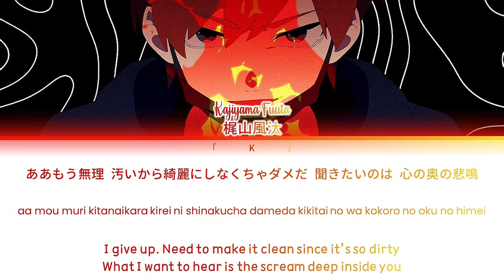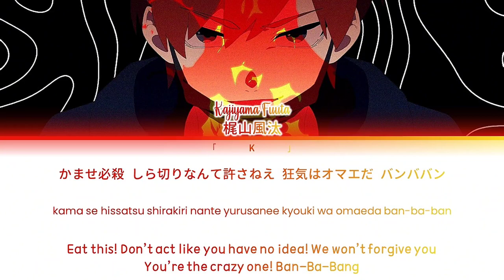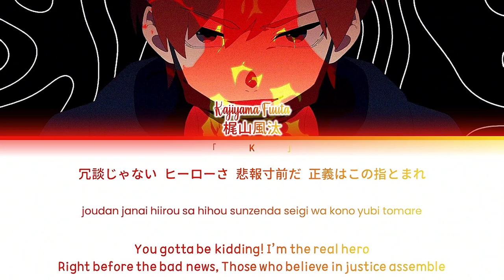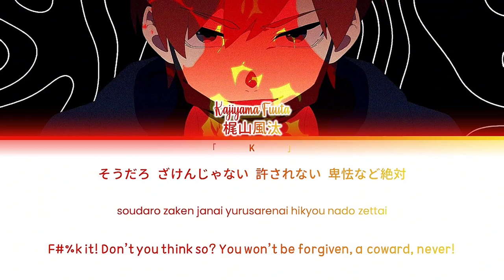【梶山風汰/Kajiyama Fuuta】事変上等 (Bring It On) 歌詞 lyrics - MILGRAM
.ᨘ۫.ꪶ🧾 ۪→ SONG INFORMATION
Kanji: 事変上等
Romaji: Jihen Joutou
English: Bring It On
Vocal: Fuuta (CV: Arthur Conant Lounsbery)
Lyrics: DECO*27

Bring It On, (事変上等, Jihen Joutou) is Kajiyama Fuuta's first trial song. It was released on Youtube on September 18, 2020, while the album was released digitally on September 30, 2020.

 .ᨘ۫.ꪶ❗ ۪→
I make color coded lyrics videos just for fun!
please correct me if there is any mistakes